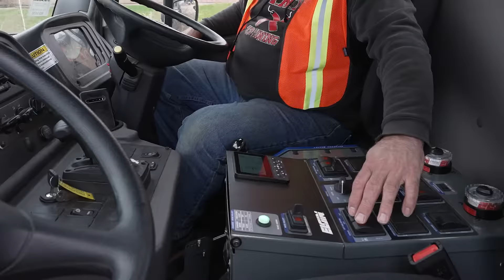RegenX1™ - Operation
Introducing the Elgin Sweeper RegenX1™ Single-Engine 4 Wheel Vacuum Sweeper.

ELIMINATES:
  • Maintaining two engines
  • Complex aftertreatment system and maintenance
  • Untimely auxiliary engine regenerations
  • Cost exposure resulting from “missed” auxiliary engine regenerations
  • Cumbersome belt tensioning systems
  • Auxiliary engine noise and vibration

Reliable, Serviceable, Simple.

Built by Elgin. Designed by You.